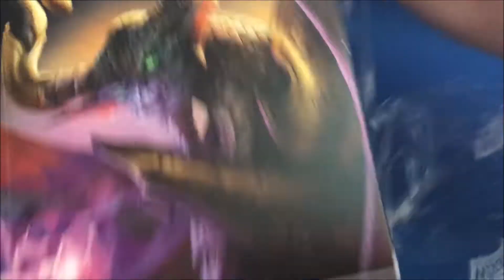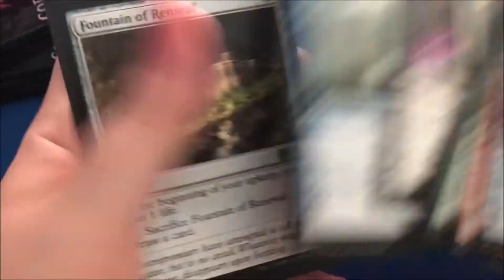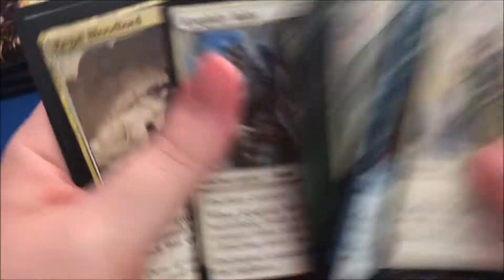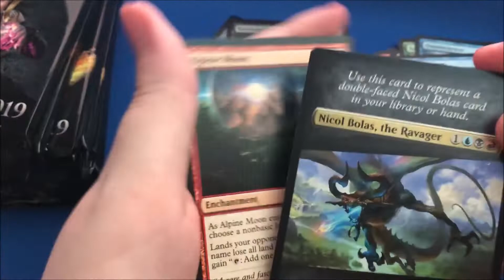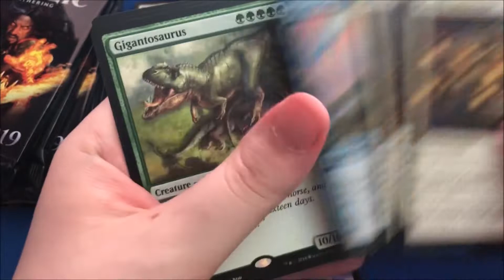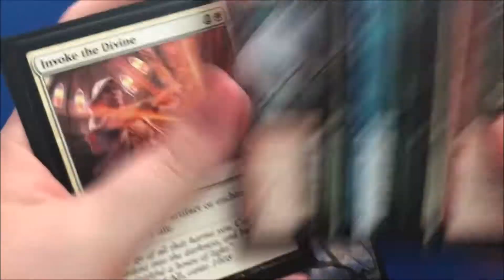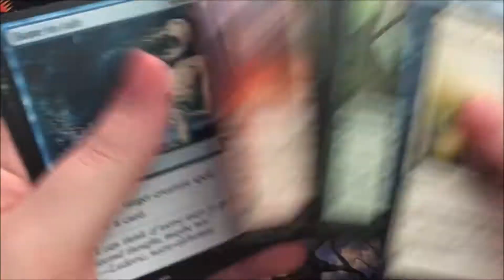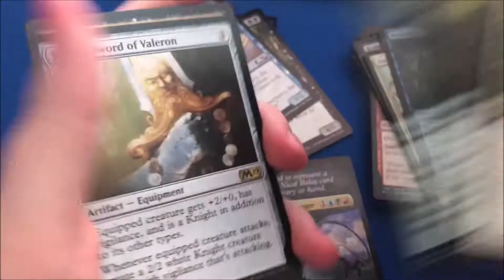ON THE HUNT FOR BOLAS.. Still - Core 2019 Booster Box Opening - MTG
All of the Dark Titans so far..

- Social Justice Goblin MTG
- Carlchanthe3rd
- Tommy
- Brad B
- MAP
- Giovanni Fox
- Grizzlyman Meinteil
- Ashley + Lancelot
- Ace
- Doctor MTG
- Goodwill
- Jaret Stokes
- Two Who Shall Not Be Named
( Want to become a Dark Titan?